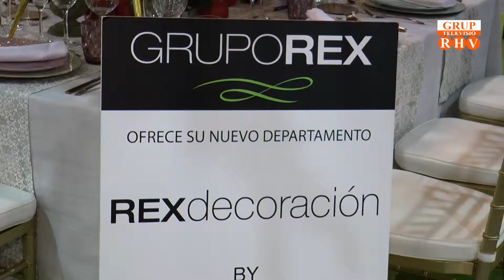Fiesta y boda reunix 240 firmes al seu certamen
El certàmen celebra els seus 20 anys amb una edició molt especial